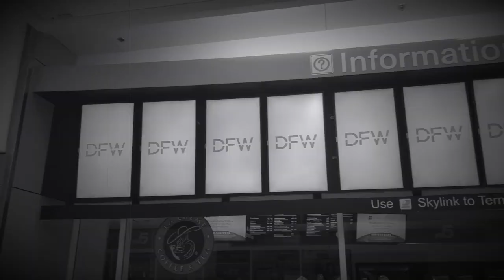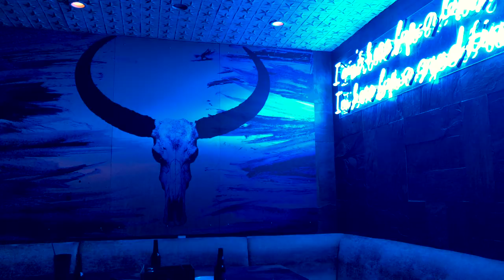Journey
Some borrowed tracks, themes in the music pls don’t sue